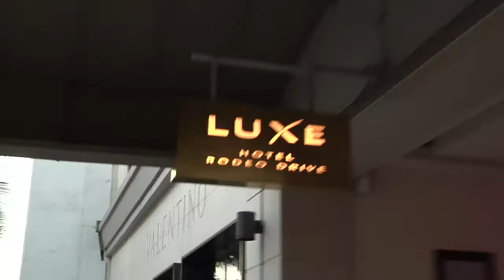Celebrities Talk About Their Shopping Strategies at the Gifting Lounge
Carly Steel is hanging out with stars from "Modern Family", "The Help", and "The Artist" in the gifting lounge. Missi Pyle and Christina Moore talk about their shopping strategy and Darius Danesh talks about helping Natasha Henstridge pick out earrings and getting massages.